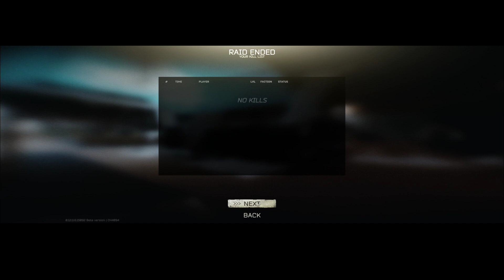November 2 Stream: EFT, Customs and Shoreline!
We struggle with some dailies, so we set up some crafts and roll to Shoreline to make some  cash!